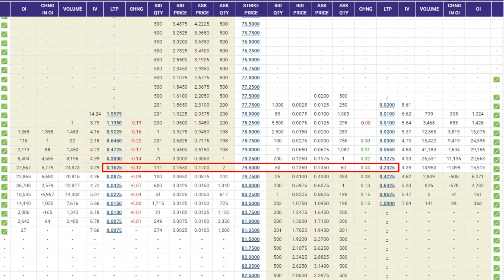USDINR Short Straddle Advance Option Trading Strategy | Stock Market for Trader | RMoney